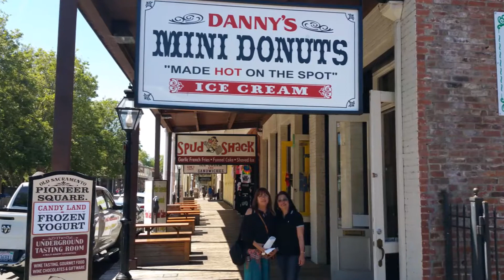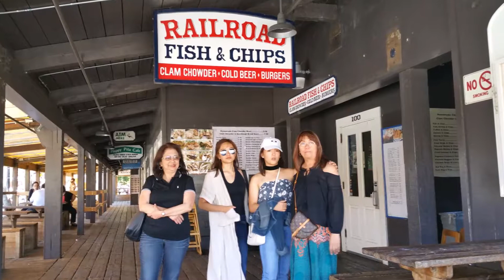OLD SACRAMENTO, RIVER CRUISE & ROSEVILLE 5-4-2017